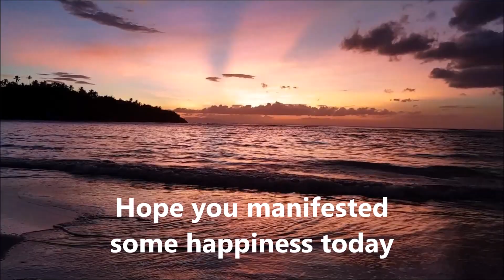LOW WASTE LOW COST MENSTRUAL CYCLE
Why would someone choose a menstrual cup over tampons and potentially disposable pads? Well, I talk about that and some more in this vlog.

Let me know if you want any support to living a more Vegan and Eco-friendlier life. You are welcome to comment and question below.